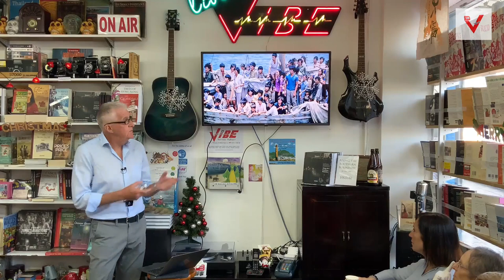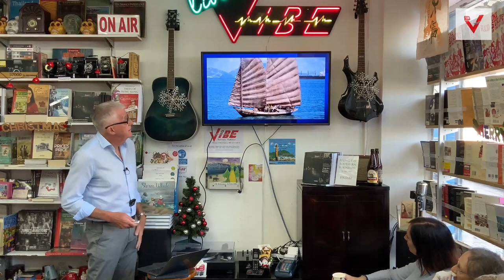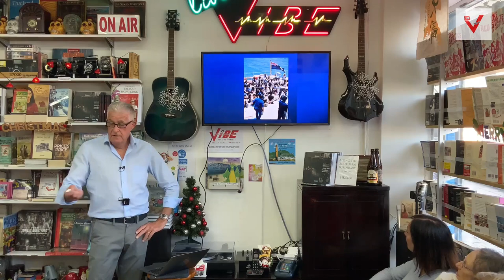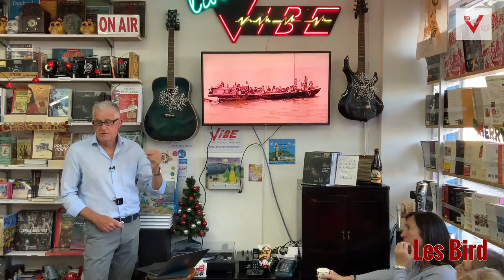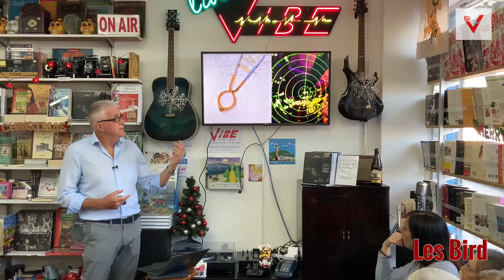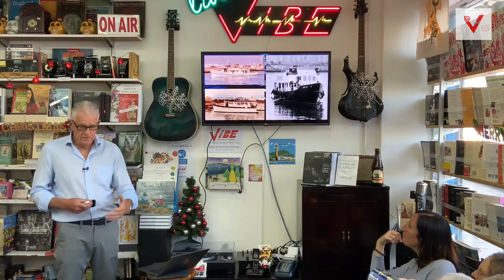Les Bird FB Original 111221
VIBE favourite Les Bird is back for a talk on his new book 'Along the Southern Boundary' on 11th December 2021.
Along the Southern Boundary: A Marine Police Officer's Frontline Account of the Vietnamese Boatpeople and their Arrival in Hong Kong:
Former Marine Police Officer Les Bird tells of the harrowing sea journey to Hong Kong made by tens of thousands of refugees in the years that followed the end of the Vietnam War. And as he patrolled the
southern maritime boundary of Hong Kong, he photographed their makeshift boats and later the people- smuggling vessels coming in, including the 'Sen O', a freighter ship that the crew abandoned. With this
previously unpublished collection of personal photographs he tells the stories of the young children, the father who just bought a boat to embark on a 1,000-mile journey, and the disillusioned North Vietnamese
battle-hardened veterans - all searching for a new life. Join Les as he shares images and stories from Hong Kong's recent history that continue to resonate with refugee journeys today.